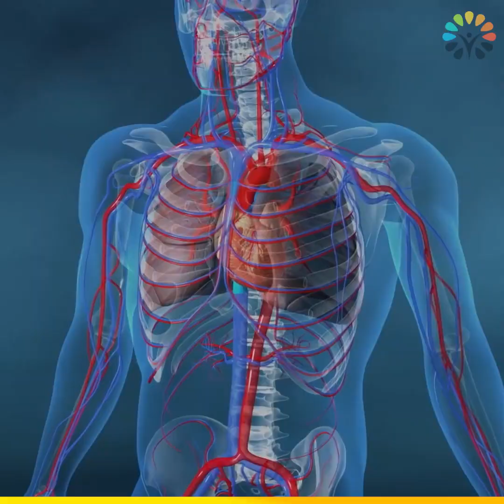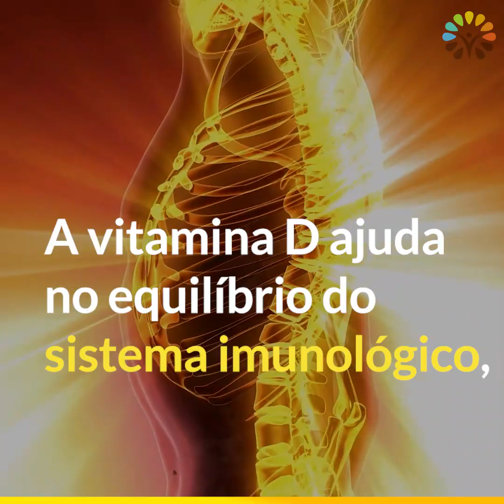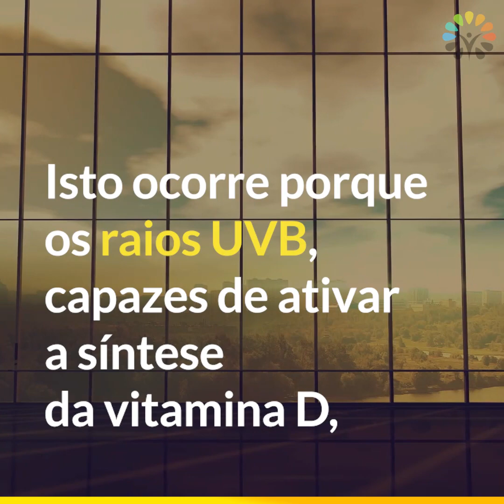Tudo sobre a Vitamina D, para que ela serve?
A Vitamina D é importantíssima para o sistema imunológico do nosso corpo. Entenda como obter ela da melhor forma possível.

Quer ter mais saúde e qualidade de vida? O Minha Vida é o maior site de saúde e bem-estar do Brasil e está aqui para te ajudar a adotar hábitos saudáveis, emagrecer, praticar atividades físicas, se alimentar melhor, prevenir doenças e até prestar mais atenção na sua família!

Tire suas dúvidas e saiba como pode ser gostoso cuidar melhor da sua vida! ;)